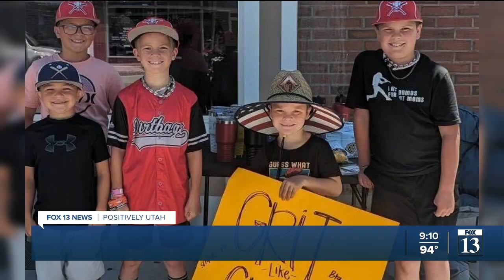Tremonton community rallies for 13-year-old after bone cancer diagnosis